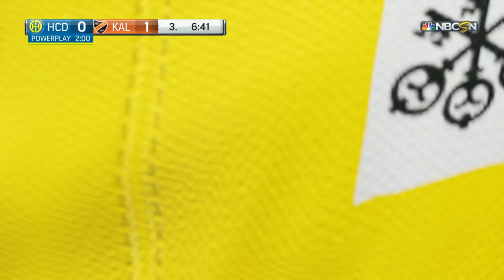SPENGLER CUP 2018 DeutschGerman #008 - KalPa Kuopio - HC Davos ★ NHL 19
►►►►Der Spengler Cup 2018 in Davos kommentiert von BloodyLP.

Wer mich unterstützen möchte kann bei Amazon oder GamesPlanet einkaufen und es kostet keinen Cent mehr. Dankeschön.